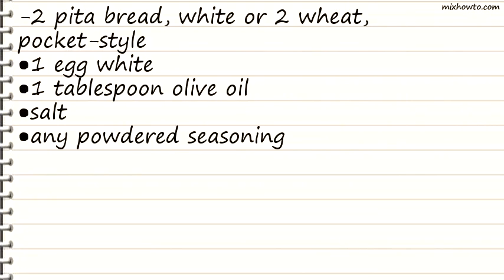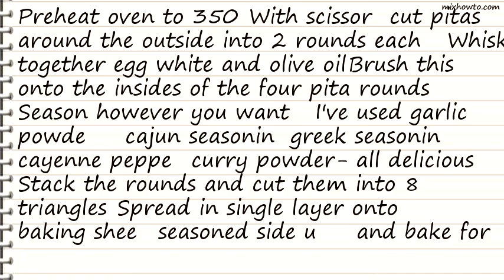Recipe Low-Fat Pita Chips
INGREDIENTS:
-2 pita bread, white or 2 wheat, pocket-style
●salt
●any powdered seasoning